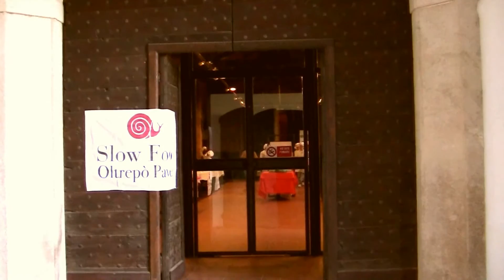Casteggio A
Prima parte del servizio realizzato il 26/02/2017 Presso il Palazzo Certosa di Cantù a Casteggio,in occasione della presentazione guide Slow Food.Contiene intervista a due simpatici presenti trasferitesi in Oltrepò Pavese da Milano ed amanti dei viaggi e quella a Teresio Nardi, fiduciario della condotta Slow Food Oltrepò Pavese